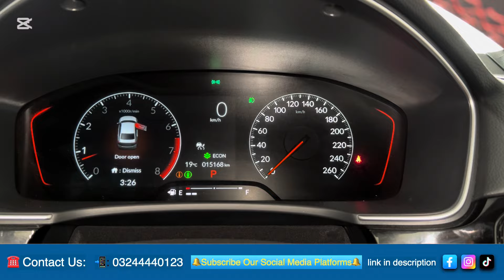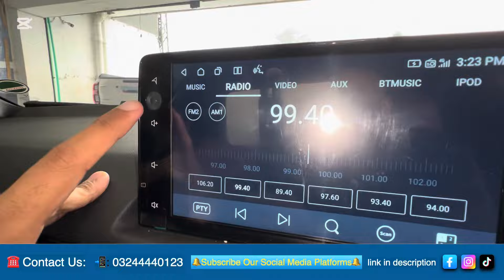Honda Civic RS Turbo 1.5L 2024 vs Hyundai Elantra Hybrid | Which is the Better Choice?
In this in-depth video, we compare the 2024 Honda Civic RS Turbo 1.5L with the latest Hyundai Elantra Hybrid, two of the most talked-about sedans in the Pakistani market. Both vehicles bring something unique to the table, and we’re here to help you decide which is the better choice for your needs.

The Honda Civic RS Turbo 2024 features a powerful 1.5L turbocharged engine, advanced safety features, stylish interior, and a cutting-edge infotainment system. We’ll dive into its specs, performance, fuel efficiency, comfort, and handling to see if it holds up to its reputation as a sporty, reliable sedan.

On the other hand, the Hyundai Elantra Hybrid combines style and efficiency, offering hybrid technology that promises exceptional fuel economy. We'll explore its hybrid powertrain, eco-friendly features, and whether it matches or surpasses the performance of the Honda Civic RS Turbo.

✔️ Full Specs Comparison
✔️ Performance & Handling
✔️ Interior & Exterior Features
✔️ Fuel Economy
✔️ Safety & Technology
✔️ Price & Value for Money

Whether you're looking for sporty performance or efficient hybrid technology, this video will help you make an informed decision.